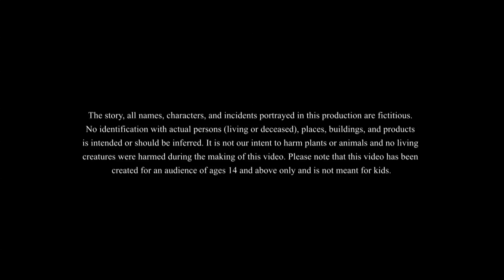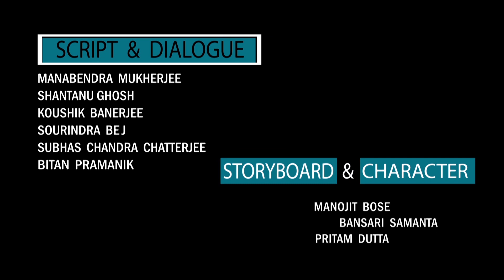ಮಾಂತ್ರಿಕ ಚಿನ್ನದ ಕೊಡಲಿ | Kannada Stories | Kannada Moral Stories | Stories in Kannada | Ssoftoons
Story - The Magical Golden Axe